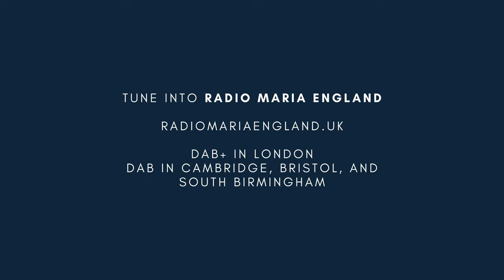JUST LIFE - Katherine Bennett - Catholic Unscripted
Katherine was born in December 1976 to an Irish Catholic mother who, despite medical advice to terminate her pregnancy, chose life, chose agape.

Katherine has a BA in Theology, an MA in Philosophy and has taught Religious Education in London for over 20 years, she has weekly conversations about the faith on her You Tube channel Choose Agape, is a 'Catholic Voice' defending the Catholic Church in the public square.  She was commissioned as deanery mentor for evangelisation in Southwark by Archbishop John Wilson in March 2022.  In late 2022 Katherine began weekly conversations on YouTube with Gavin Ashenden and Mark Lambert which can be found at 'Catholic Unscripted'.  Katherine has written numerous articles for the Catholic Herald which are reposted here.

and to listen to her podcasts,

Radio Maria is England's only Catholic radio station broadcasting 24/7 over the airwaves. Tune in on DAB or DAB+ in selected areas, on our Radio Maria PLAY app and more.